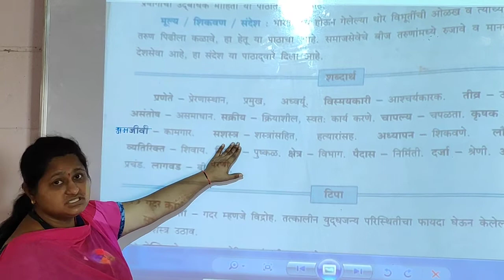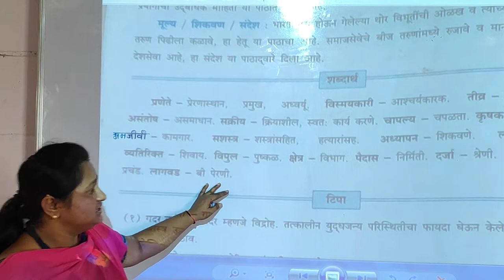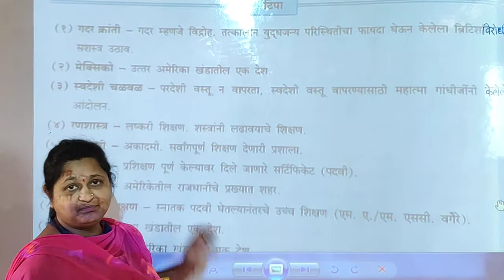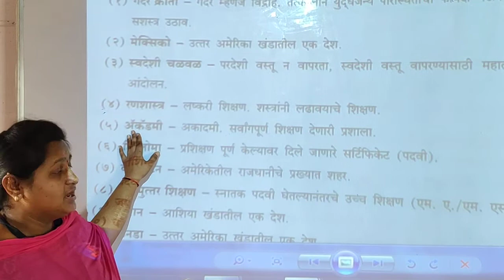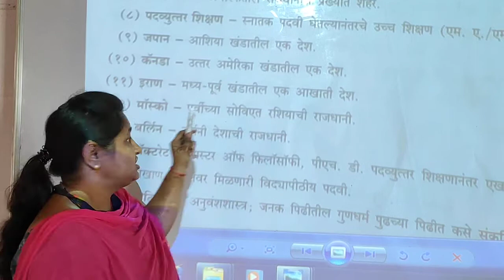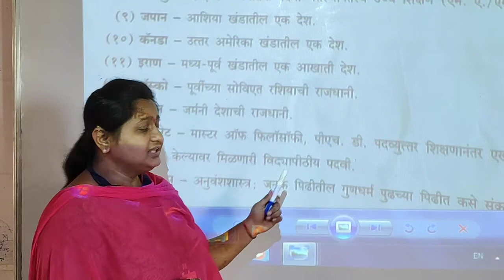LBS SCHOOL THORANCHI ओळख SHABDARTH